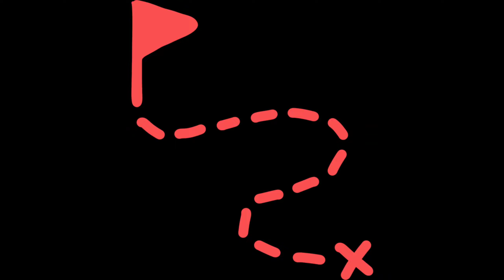40 Moutain Green Screen VFX FX Effects No Copyright Video Download